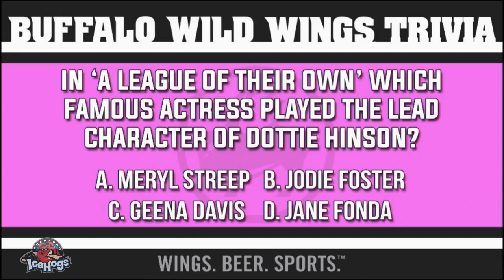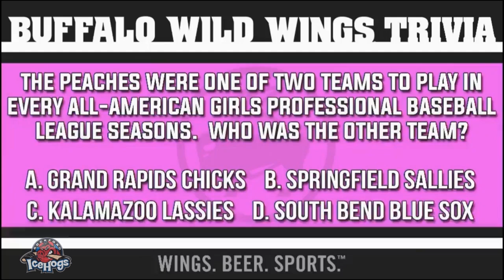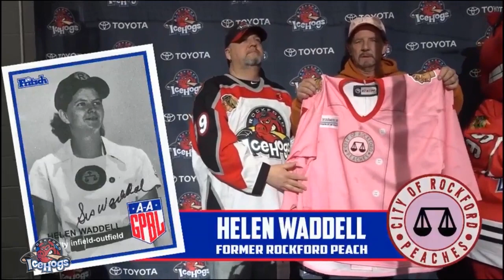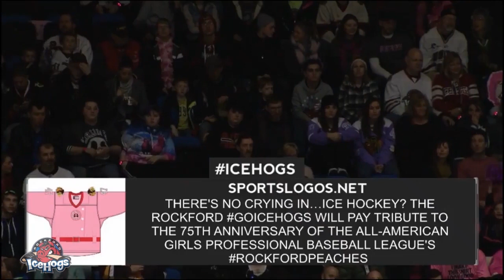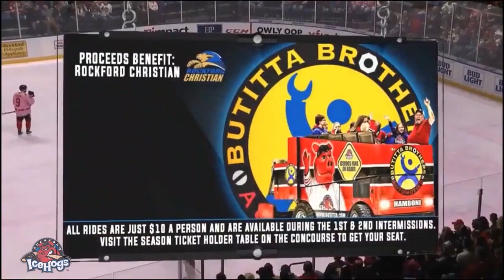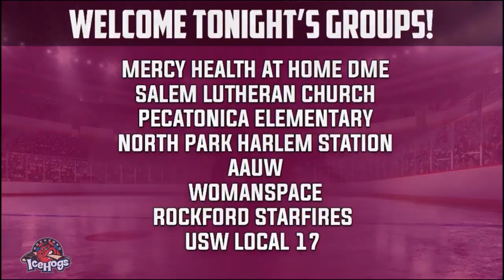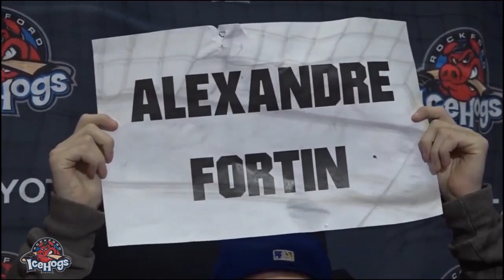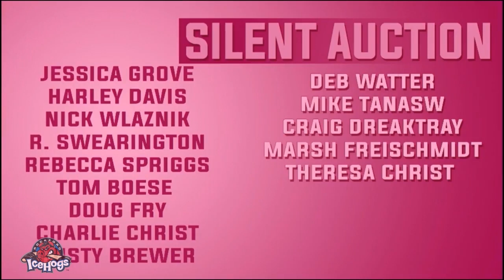IceHogsRewind: 2018 Pink in the Rink and Rockford Peaches Night - IceHogs vs. Reign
IceHogsRewind: We drop the gloves against cancer and celebrate the Rockford Peaches on Pink in the Rink and Rockford Peaches Night at the BMO back in January 2018!